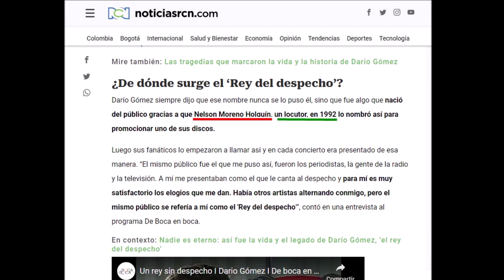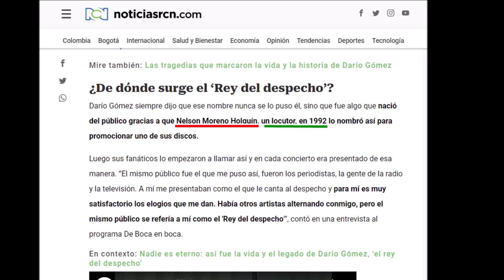Muere Darío Gómez EL REY DEL DESPECHO primicia radial con Nelson Moreno Holguín en Radio Calidad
26 de julio de 2022 fallece en Medellín Colombia, Darío Gómez Zapata